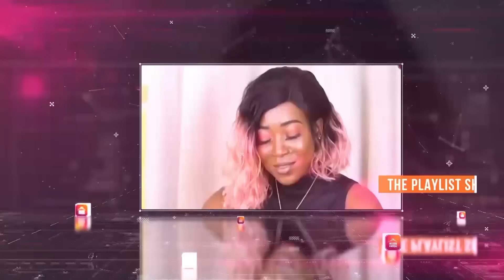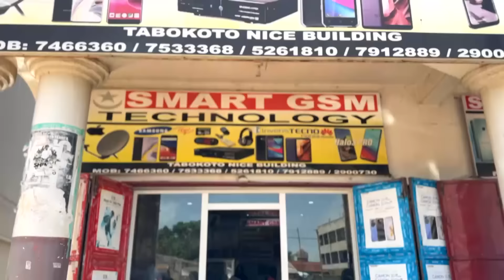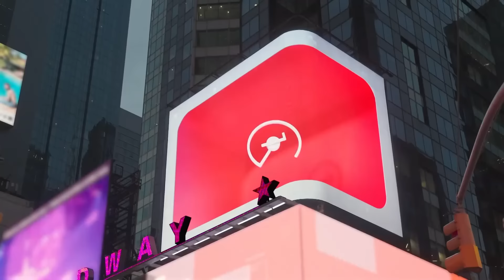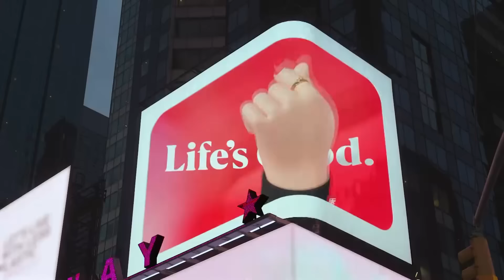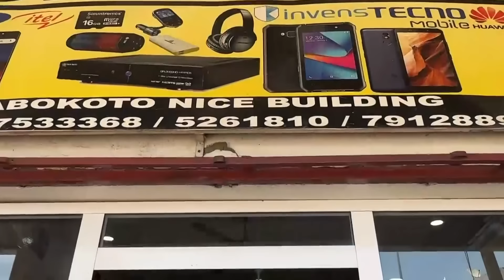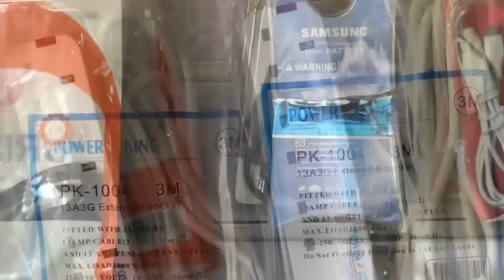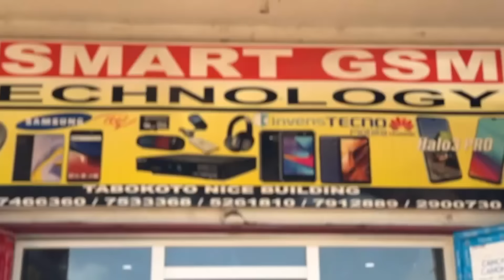The Grand Bantaba SO2 EP33 With Human Rights Activist Madi Jobarteh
The Grand Bantaba With Human Rights Activist Madi Jobarteh